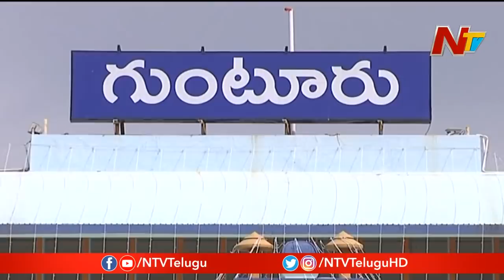YCP MP Candidate Modugula Venugopala Reddy Files Nomination | Guntur | NTV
YCP MP Candidate ModugulaVenugopalaReddy Files Nomination | Guntur | NTV